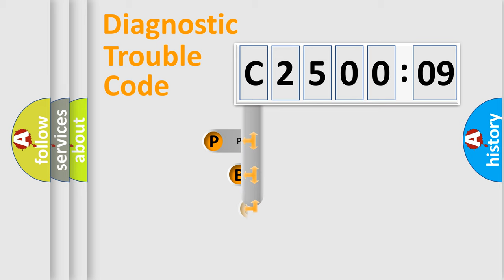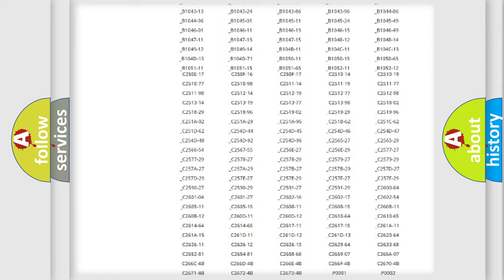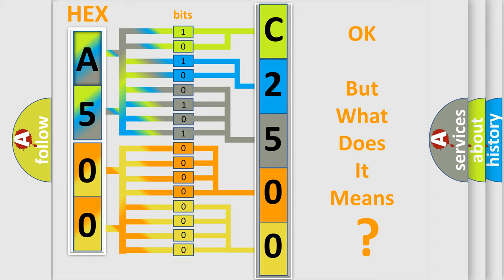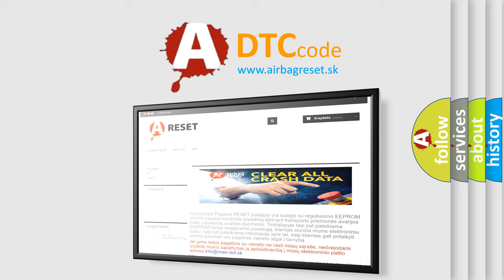DTC Alfa-Romeo C2500-09 Short Explanation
Contents:
0:21 Basic DTC analysis according to OBD2 protocol standard.
1:48 Insight into programming
2:58 A diagnostically understandable description of the Diagnostic Trouble Code
3:05 Basic error definition

Make:
Alfa Romeo
Code:
C2500-09
Definition:
Sensor Accelerometer Body Front Left - Component Failures
Description:
Failure Type:
Component Failure